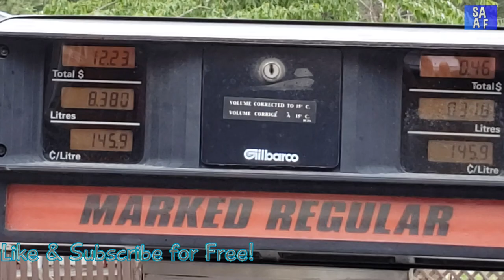Golf Cart Madness!! Off-Road Riding at the Cabin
We fill the golf-cart to with kids and scream through the wilderness

You don't know how much you need a golf cart until you get a golf cart!  This thing goes everywhere.  We load it up with as many kids as possible and go on an adventure in and around town.  We check out the lake and a few detours along the way, there might be a jump or bump or two.  What a great way to spend the day outside.  Everyone seems to forget they have screens when they ride this thing.

We let the kids have a go driving as well  (with our assistance where necessary).  Learn 'em while they're young!  Luckily these things come with a limiter on the throttle so you can only go so fast, though I hear there is a way to disable it.  Maybe when they're a bit older...

Super Awesome Adventure Family Channel is a family that has fun together going on adventures, seeing the world, learning new things, getting outside and experiencing new things and all sorts of other fun stuff.  Join Dad (Murf) Mom (Sandy) Brandon and Summer  ( and our crazy pets ) as we have an awesome time together!